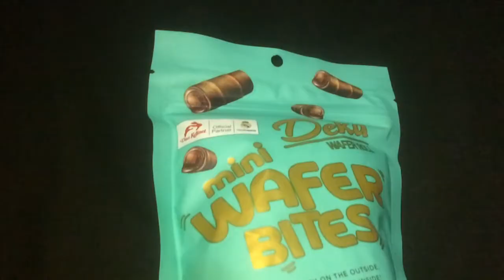REVIEW JAJANAN KELUARAN TERBARU YANG ADA DI SUPERMARKET KIRA-KIRA BASTIAN SUKA YANG MANA YA?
Video kali ini bastian mau ngerivew jajanan yang ada di supermarket, penasaran banget soalnya sama rasanya. Nyobain snack mulai dari yang biasa aja sampe yang limited edition. kira-kira Bastian lebih suka yang mana? tonton videonya sampai habis ya ayang bebep aqu